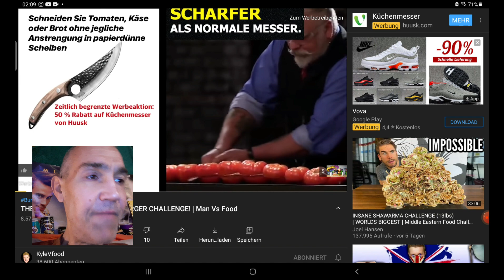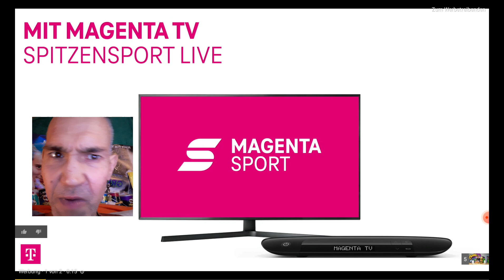ROSTI WILL DA REINBEISSEN 🍔 🤪 | REACT MIT ROSTI #04 | FOOD KYLEVFOOD BURGER ESSEN CHALLENGE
Wenn du mich unterstützen willst :
REACT MIT ROSTI
der rosti reagiert auf THE MEGA CHEETOS CRUNCH BURGER CHALLENGE! | Man Vs Food
links zu den youtube seiten:

die musik ist von youtube :
Song/Artist @ At the Precipice of a Dying Light - Dan Bodan